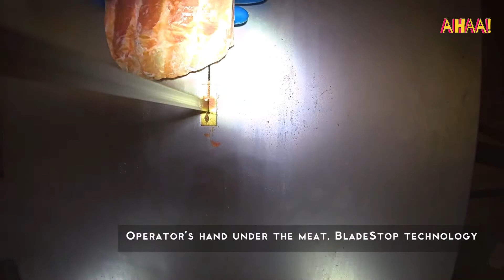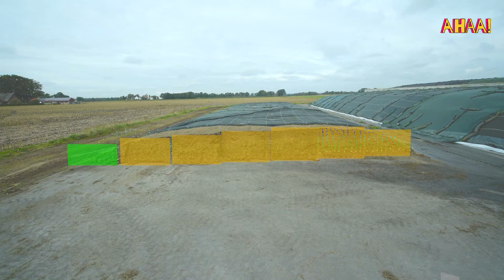Top 15 Technology (Machine & Tool) That Will Blow Your Mind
Welcome back to another video from Ahaa!, Today we'll be looking "Top 15 Technology (Machine & Tool) That Will Blow Your Mind". Which machine is your most favorite? share your opinion in the comments column below.
The videos featured on Ahaa! channel are for educational and informational purposes. If you have a good idea for a video, lave us a comment! We try to read each and every comment you made.
Ahaa channel will always provide information and entertainment to you.